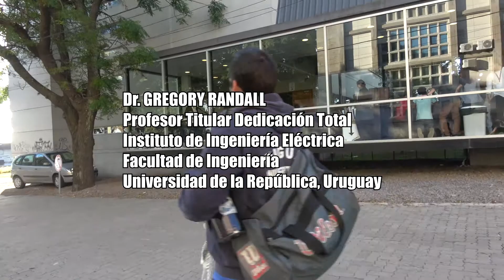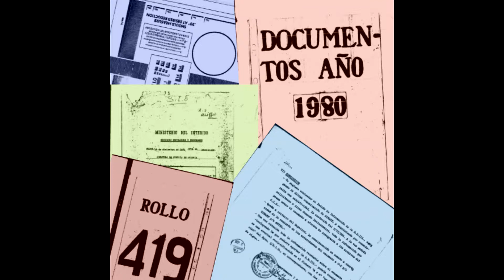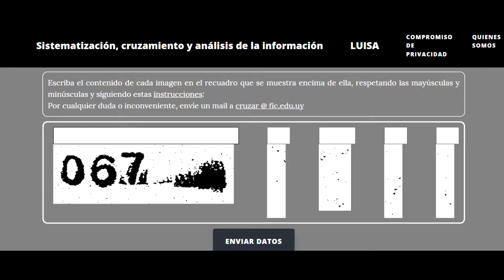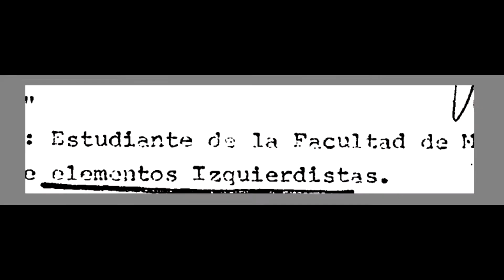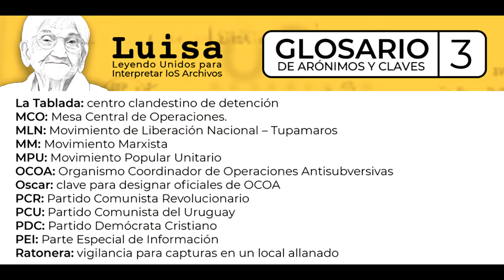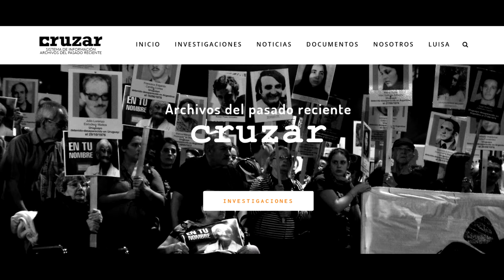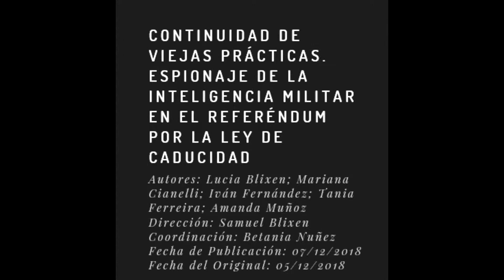LUISA es una plataforma online para descifrar archivos de la represión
LUISA es una plataforma online para que cualquiera pueda ayudar a descifrar miles de documentos, o fragmentos de archivos militares que estan borroneados o poco claros.Los archivos Azucena Berrutti son millones de microfilms que los investigadores de las Facultades de Información y Comunicación y de Ingeniería de la Universidad de la República crearon LUISA (Leyendo Unidos para Interpretar loS Archivos), una plataforma para que los usuarios colaboren en la lectura de esos documentos.
Hablamos con el Profesor Gregory Randall, integrante del equipo.

La sigla es homenaje a Luisa Cuesta, la referente en la búsqueda de desaparecidos durante la dictadura. Cuesta se ha convertido en el rostro más visible de la lucha por los derechos humanos, encabezando con la foto de su hijo Nebio las Marchas del Silencio.